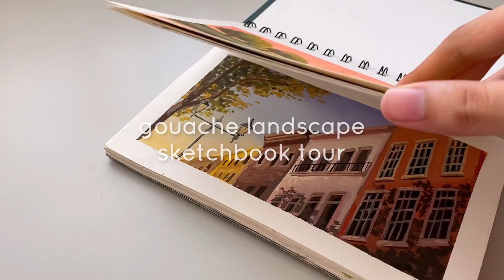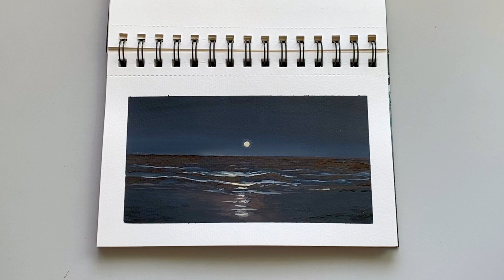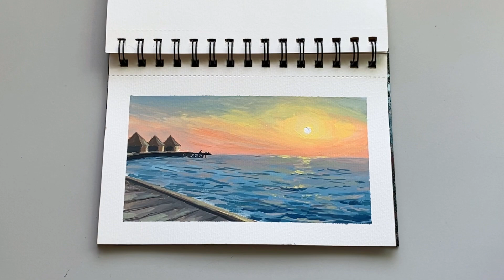finally… another sketchbook flip through! 🎨🍓✨ gouache landscape paintings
hello! 😊
i've finally finished another sketchbook! it took me quite a while since i haven't painted as much as i used to but i'm really happy i've managed to complete another one :D hope you enjoy the artworks. have a great day!

🌸discount links:
☁️ vivivacolors

🎵 music
daystar project